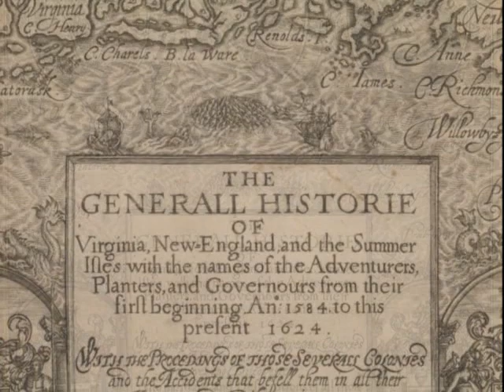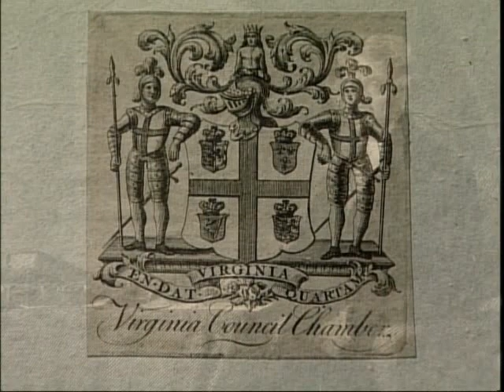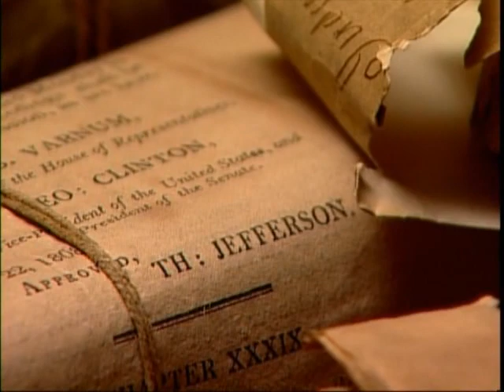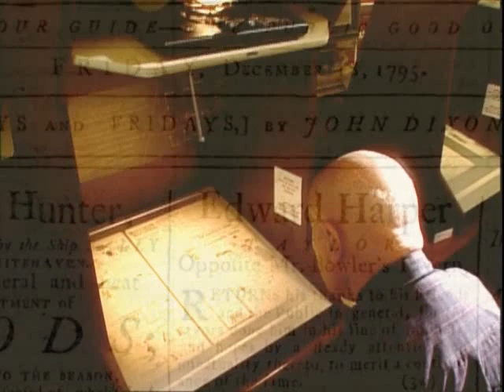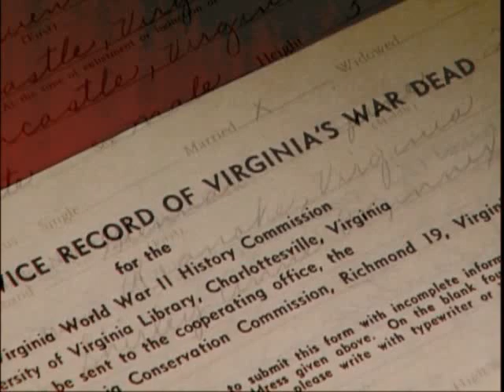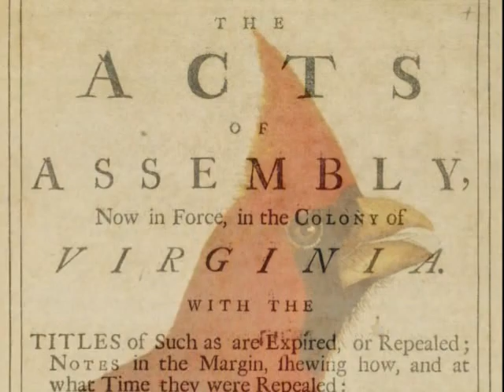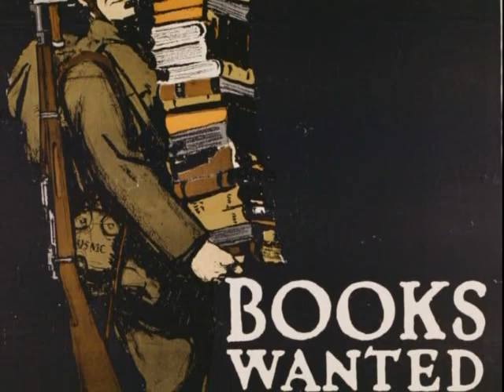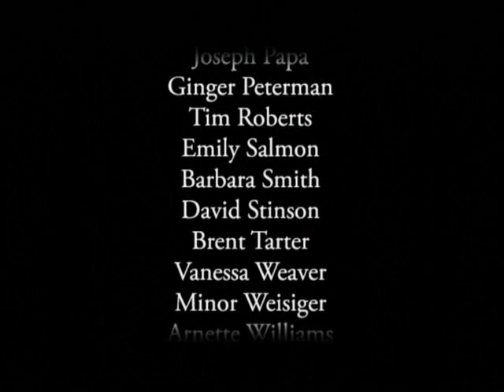The Library of Virginia - Virginia's Collective Experience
Discover Virginia through the collections of the Library of Virginia. Narrated by David Baldacci, Virginia native and author, this video is an introduction to The Library of Virginia, which serves as the library agency of the state, the archival agency of the commonwealth, and the reference library at the seat of government.